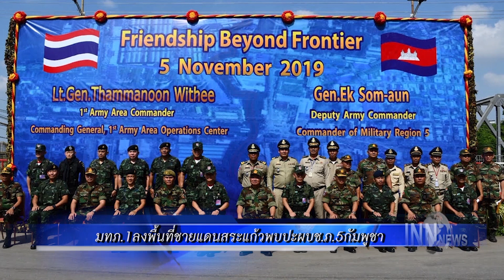พบรถยนต์ใช้พา3นักโทษหนีแล้ว:ข่าวต้นชั่วโมง 17.00 น.(05-11-62)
-ฝ่ายค้านยื่นซักฟอกรัฐบาล6ธ.ค.
-พบรถยนต์ใช้พา3นักโทษหนีแล้ว
-มทภ.1ลงพื้นที่ชายแดนสระแก้วพบปะผบช.ภ.5กัมพูชา